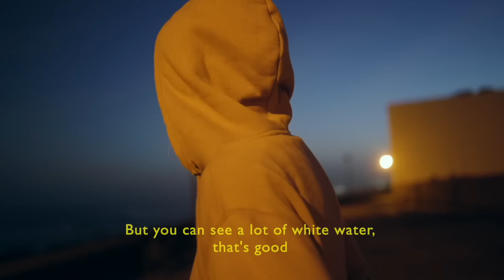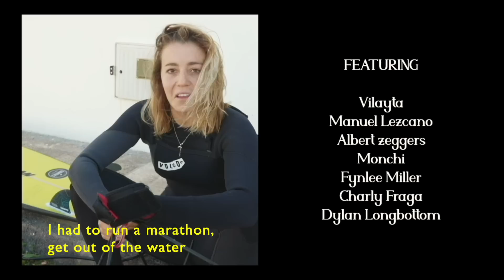BIG WAVES MISSION IN CANARY ISLANDS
Full vlog day showing how is a big waves day at home, Canary islands.